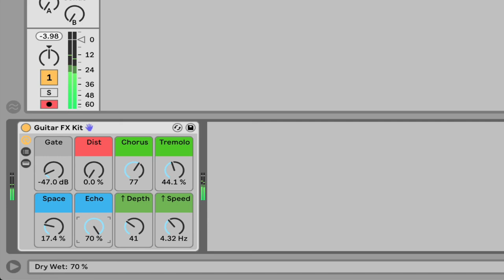Guitar FX Kit - Audio Effect Rack for Ableton Live & Lofi Guitar